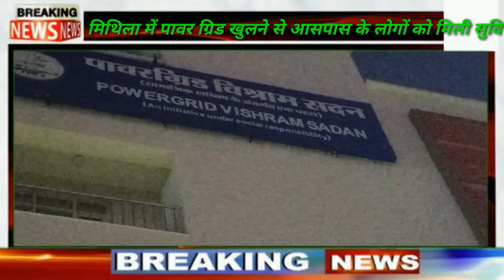पावर ग्रिड बनने से जनता को मिलेगा काफी सुविधा और बनाने में कई परेशानी का सामना करना पड़ा